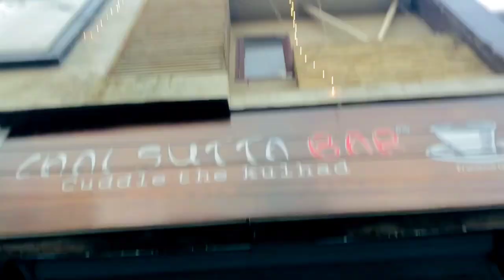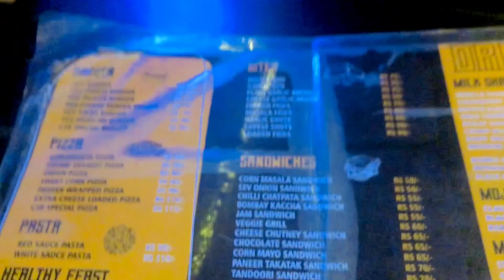Chai Sutta Bar Exposed || HOW IS CHAI MADE INSIDE CAFE || Chocolate Chai price Just 😱% 25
My Instagram id 👇
Gurpreetbajwa249 follow now'